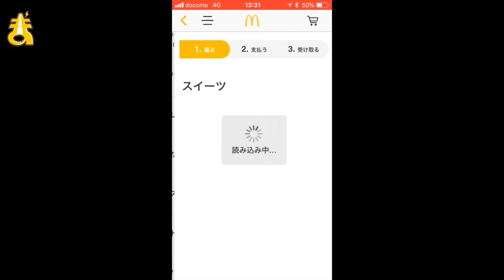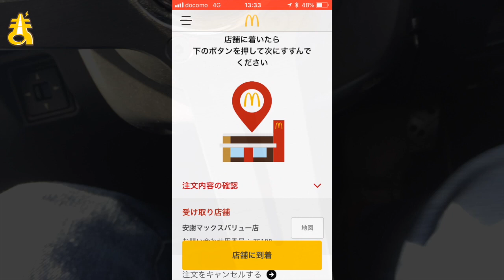【超便利】沖縄最速でマクドナルドのモバイルオーダーアプリ使ってみた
マクドナルドに新サービス登場！
行列に並ぶ必要なし！！

事前にアプリで注文、事前決済ができて受け取れる
「マクドナルド モバイルオーダー」アプリが沖縄限定で開始！

本当に並ばずに買えるのか、、
実際にアプリをダウンロードして買ってみました！

その便利さに、超感動！

マクドナルドのモバイルオーダーアプリのダウンロードはこちらから（iOS版のみ）
企画・制作 | まとばクリエイト沖縄